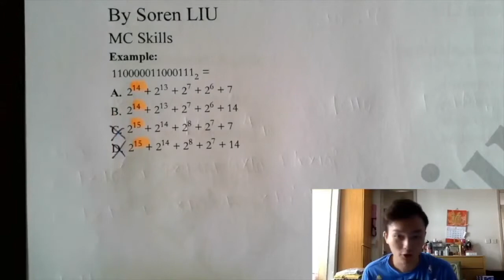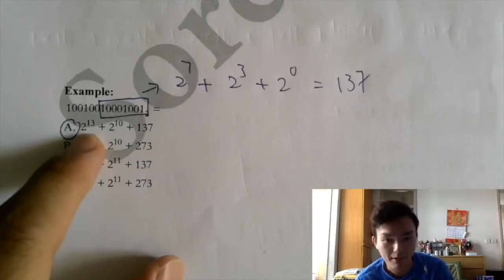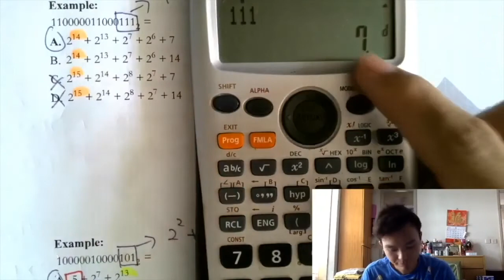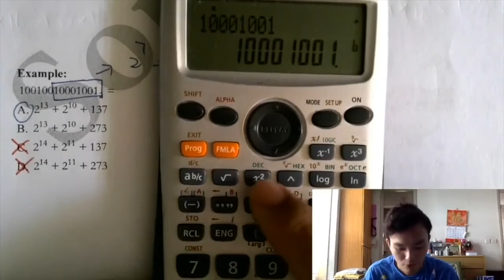DSE 數學 | 進制 Example 1-3